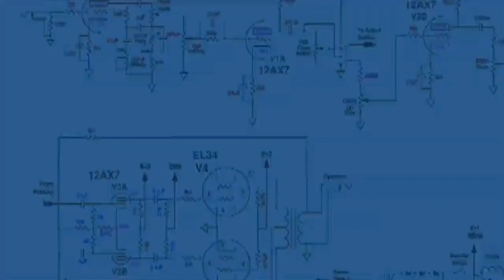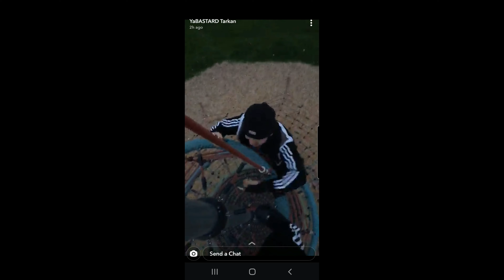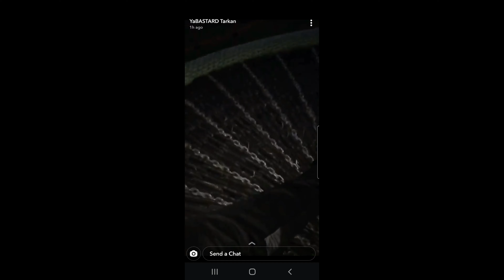BEST OF TIMES